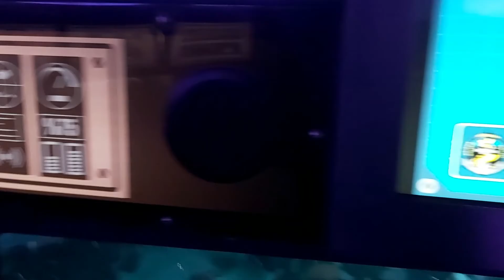Legoland Windsor Deep Sea Adventure and Coast Guard HQ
Our experience in Legoland Windsor when we went for the Deep Sea Adventure and Coast Guard HQ. We enjoyed it and would recommend to friends for a family day out.